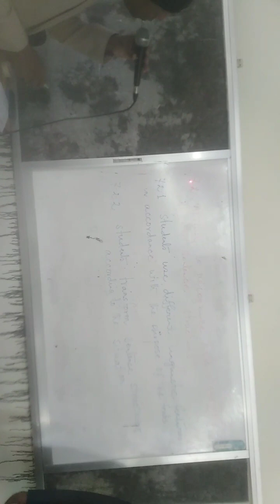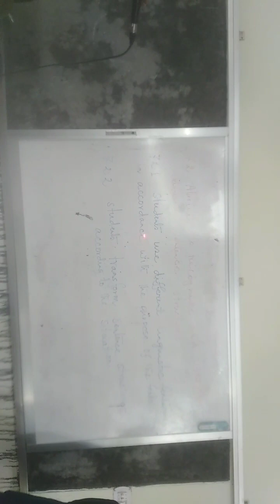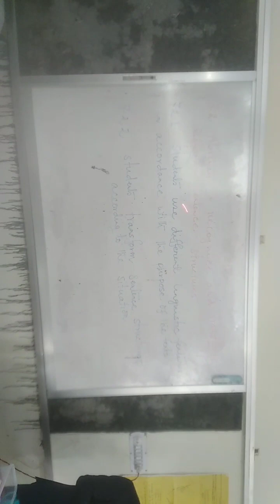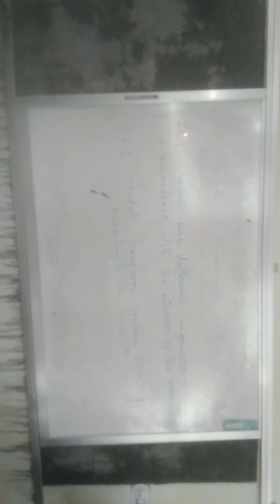Training Session of the New Curriculum in the Secondary Level Education, Bangladesh.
About the new curriculum in the secondary level